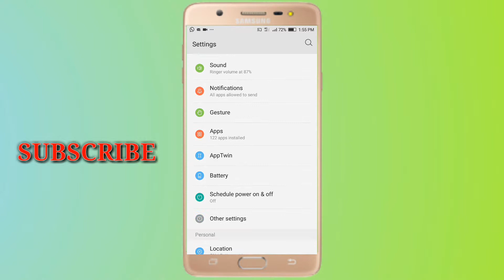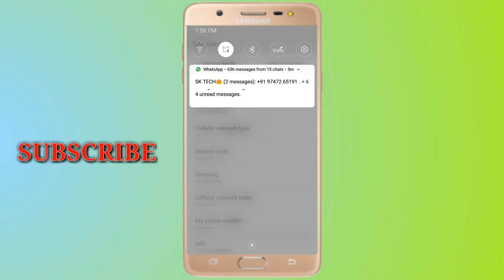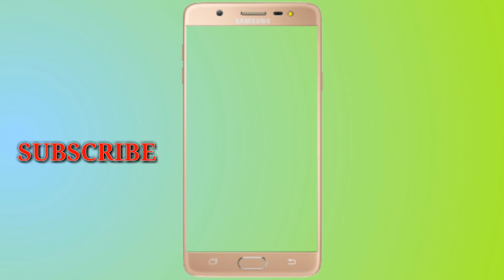NO NETWORK l HOW TO GET HIGH SPEED NETWORK l SIMPLE TIPS